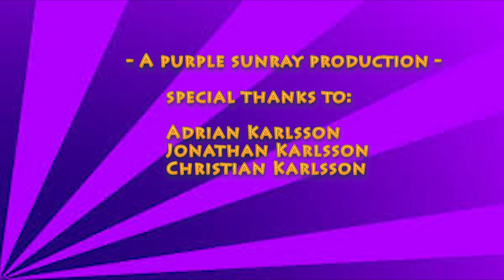Tarzan the movie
Join famous jungle explorer Christian karlsson in his quest to find the mythological creature Tarzan. Myth or Reality?! This video will reveal secret footage never before seen and will settle ALL doubts...